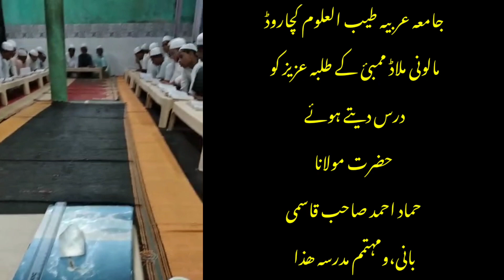Nezamat // Maulana Shamim Akhtar Nadvi // Jalsa Dastarbandi Malvani Malad Mumbai // Beutifull